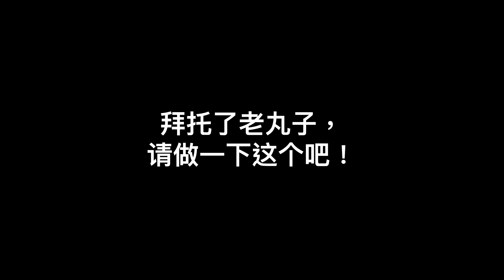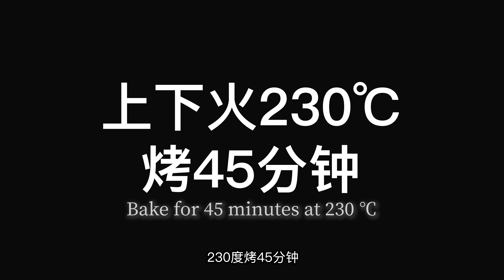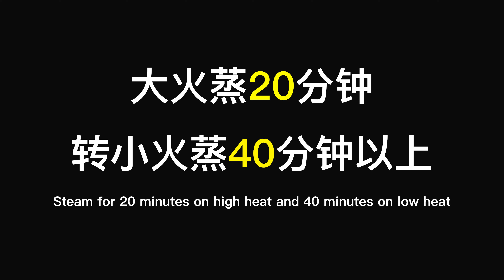無限脆皮燒肉，不好吃你過來打我 Traditional Crispy Pork Belly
無限流新奧義之無限脆皮燒肉，燒完可以改成扣肉版本。在明代水煠肉基礎上做現代創新，怎麼好吃怎麼做
★喜欢我创作的影片吗？不要忘了订阅【柴犬老丸子Lao Wanzi】～